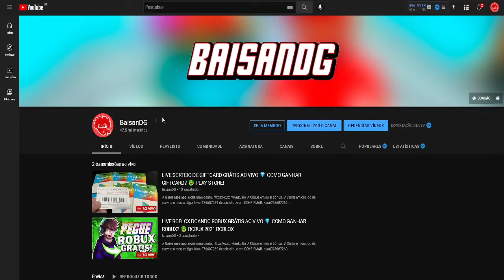SAIU! PROMOCODE DO EVENTO de AVATAR GRÁTIS NO ROBLOX, COMO PEGAR! Winter Roblox 2024